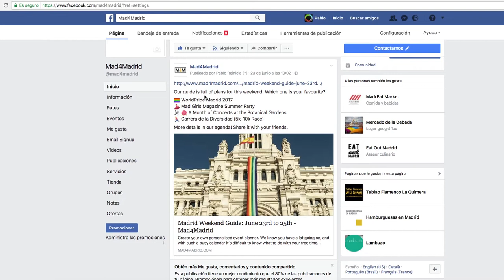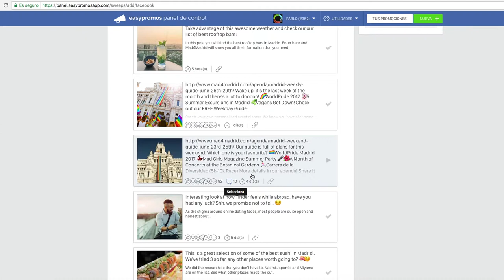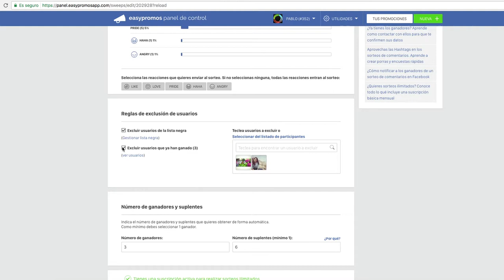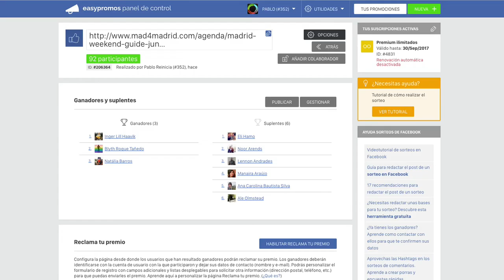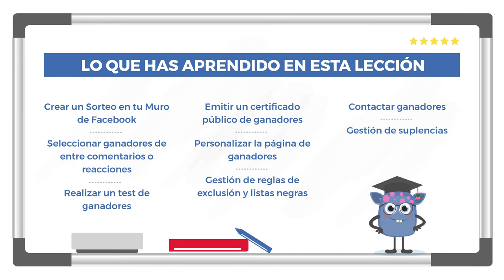2 - Cómo hacer un sorteo en Facebook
Es la promoción que más se utiliza, por su ROI en visibilidad de marca y engagement. Conócela en profundidad. ¡ATENCIÓN! Revisa la web de Easypromos para actualizar los PRECIOS, PLANES , TIPOS DE APPS y FUNCIONALIDADES